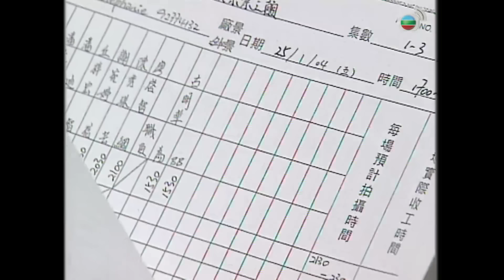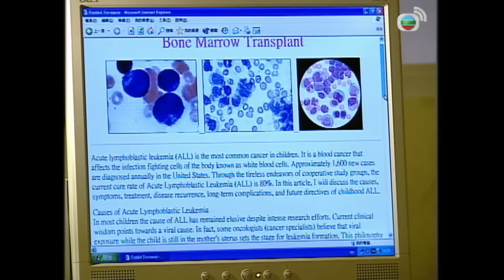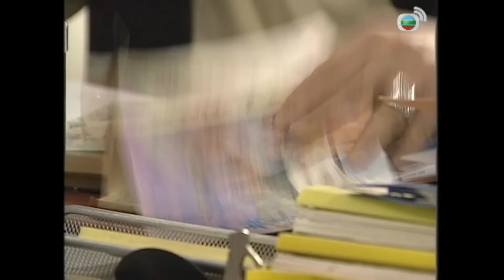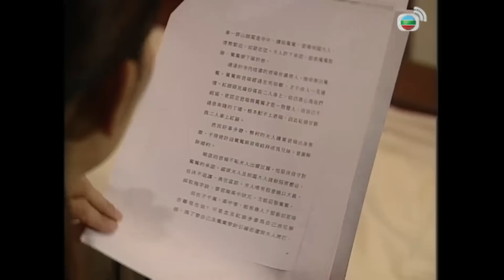Ba Họ Một Nhà (A Handful Of Love) 4/20 | Tuyên Huyên | Mã Đức Chung | TVB 2004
✨ Phim TVB Ba Họ Một Nhà (A Handful Of Love)
✨Diễn Viên :Tuyên Huyên | Mã Đức Chung | Lý Dật Lãng | Lý Tư Tiệp | La Mẫn Trang | Thiền Lập Văn | Khâu Tử Hoằng | Phan Hiểu Đồng | Tạ Uyển Đình | Phan Địch
✨ Nội Dung :Cố Gia Nguyên và Cốc Tuệ Đình vừa gặp đã yêu và lao vào hôn nhân một cách chóng vánh. Nào ngờ khi còn chưa kịp thích nghi hoàn toàn với cuộc sống hôn nhân thì họ đã trở thành "cha mẹ" của 5 đứa cháu, và gánh vác trọng trách nuôi dạy chúng. Ba họ cùng chung sống trong một căn nhà, tuy tính cách của Gia Nguyên, Tuệ Đình và cách nuôi dạy 5 đứa trẻ đều có khác biệt, nhưng hai người luôn chuyển xấu thành lành nhờ tấm lòng yêu thương vô hạn. Một lần nọ, 5 đứa trẻ phát hiện ra cha ruột đã bệnh nặng qua đời từ lâu, liền nảy sinh hiểu lầm với Gia Nguyên và Tuệ Đình rồi cùng nhau bỏ nhà ra đi. Gia Nguyên, Tuệ Đình trải qua nhiều khó khăn cuối cùng cũng tìm lại được cả 5 đứa cháu, đáng tiếc khi chúng thực sự họ là cha mẹ ruột, thì cuộc hôn nhân của hai người lại gặp vấn đề. Năm đứa trẻ một lần nữa lại phải đối mặt với nguy cơ gia đình tan vỡ...